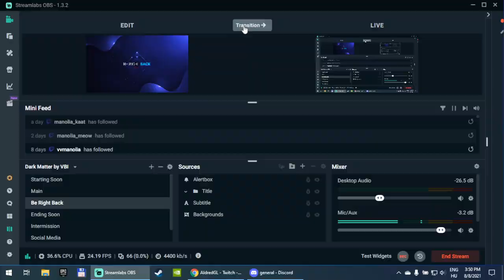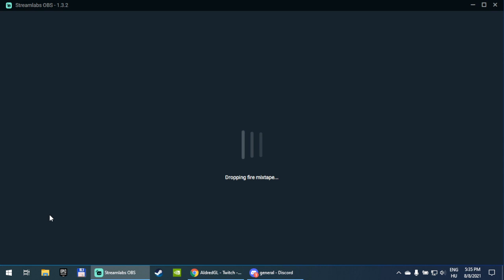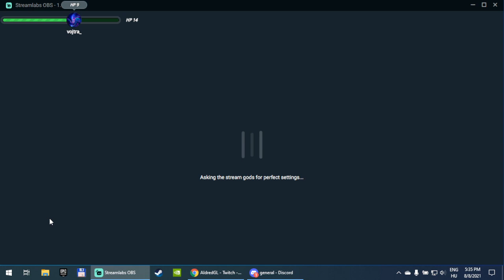Games of my childhood Episode 1 - The fifth disciple - Finale